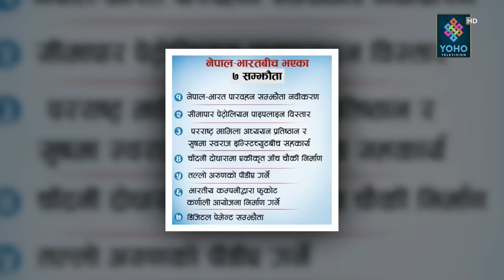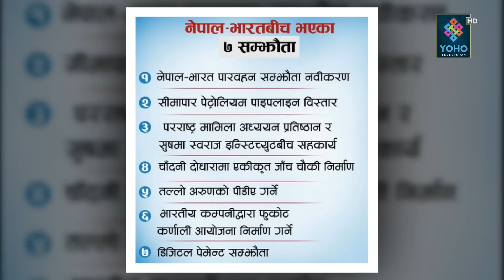दिल्लीको दैलोमा निराश प्रचण्ड, मोदीले दिएनन् भाउ, मुख्य विषयमा प्रचण्डको बोली बन्द, देउवाले फसाउँदै